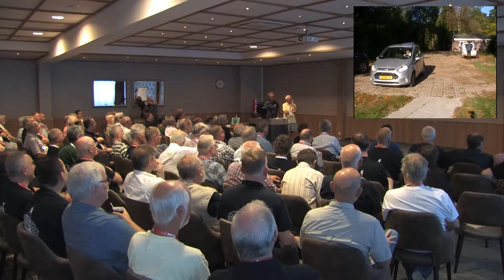04 EME 2018 Opening EME conference 2018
Saturday August 18th 2018. Ham Radio Operators EME 2018  conference meeting.

Official opening by Jan PA3FXB.